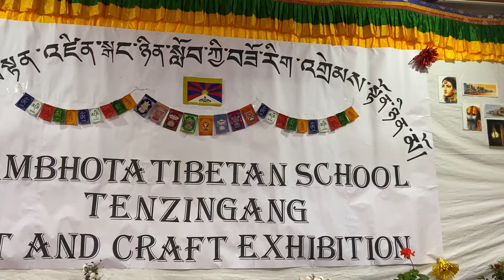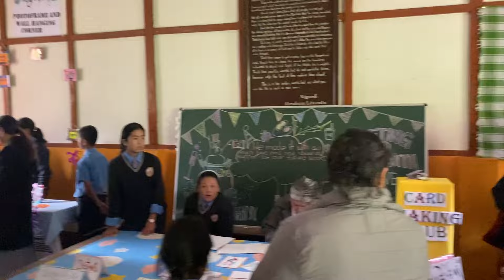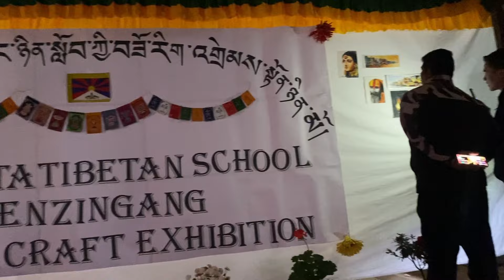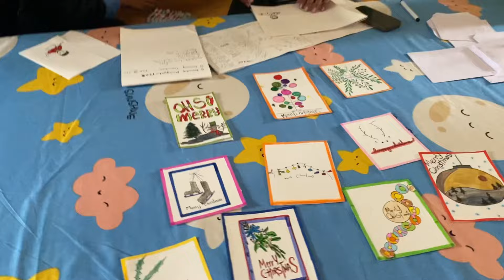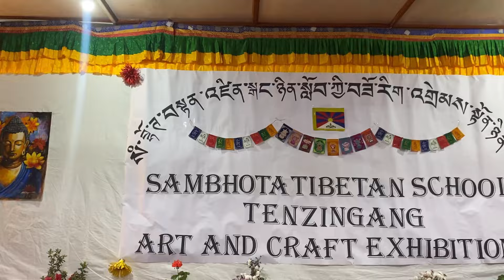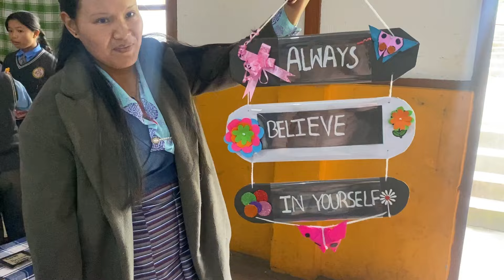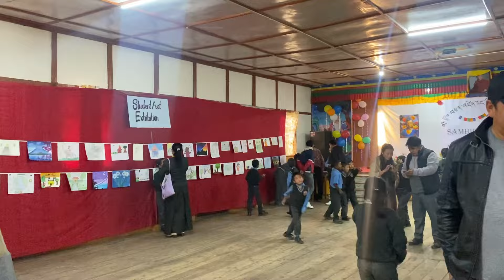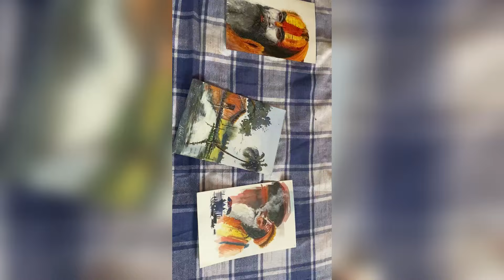HEARTFELT CREATION || Art & Craft Exhibition with Incredible Parent Support